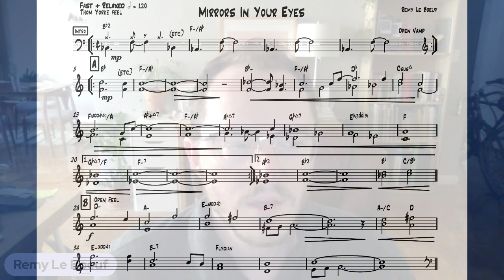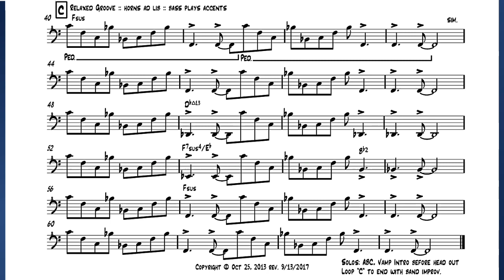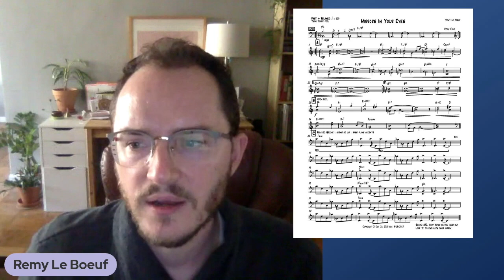Remy Le Boeuf on Melody, Chords, and Musical Intuition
Grammy-nominated composer Remy Le Boeuf demonstrates his creative process, connecting melody and chords, and developing musical intuition, using his piece “Mirrors in Your Eyes”
to watch full-length livestreams.

JazzComposersPresent.com is an online space where composers, musicians and listeners come together to celebrate the music we love. Watch streams live or access the past event archive to view events dating back to July of 2021.

Remy Le Boeuf, Grammy-nominated composer and saxophonist, leader of the Assembly of Shadows jazz orchestra, and co-leader of Le Boeuf Brothers. Hailed by the New York Times for its “overwhelming beauty,” Le Boeuf’s debut release for jazz orchestra, Assembly of Shadows (2019), brings together haunting cinematic textures and melody-driven themes. His latest album, Architecture of Storms, was released November 5th, 2021. Le Boeuf has collaborated with artists including the Jazz at Lincoln Center Orchestra with Wynton Marsalis, HAIM, JACK Quartet, Knower, Walter Smith III, Aaron Parks, and his identical twin brother Pascal. Le Boeuf has received commissions and awards from SFJAZZ, Chamber Music America, The Jerome Foundation, Jazz at Lincoln Center Orchestra, National Foundation for Advancement in the Arts, and the ASCAP Foundation among others.

AUDIO CREDITS

Intro: “Chance Encounter”, composed by Daniel Jamieson. Performed by Danjam Orchestra, on the album “Sudden Appearance” (2011) OA2 Records.

Examples 1 and 2: “Mirrors In Your Eyes”, composed by Remy Le Boeuf. Performed by Remy Le Boeuf on the album “Light as a Word” (2019). Outside In Music.

Closing: “Crunchy Peanut Butter”, composed by Daniel Jamieson. Performed by Danjam Orchestra, on the album “Sudden Appearance” (2011) OA2 Records.

PHOTO CREDITS

Remy Le Boeuf photo by Shervin Lainez

"Light as a Word" album artwork by Shervin Lainez